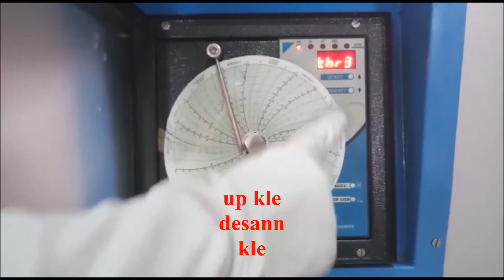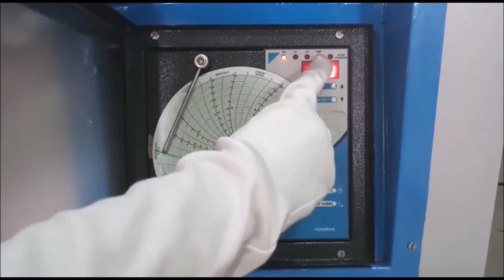blood bank refrigerator with Chart recorder haitian creole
Se seri BBB Meditech ki fèt pou diminye pèt lè frèt, menm avèk pòt regilye yo. Separe transparan pòt ki anndan yo pou diminye twou a nan sal la nan papòt yo. Mi izolasyon entimilasyon ak mayetik sele andedan pòt la avèk yon fenèt vè lustraj anpeche flit la nan sal la epi li fè pwomosyon pòt antye. Gwo ak presyon nan lè sikilasyon fanatik kouche tanperati rekiperasyon vit sou ouvèti pòt yo.